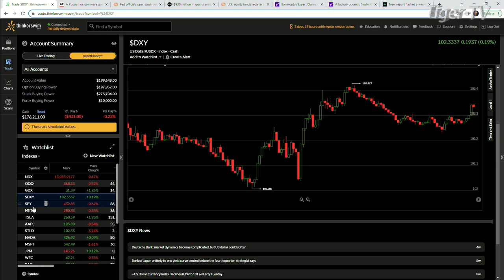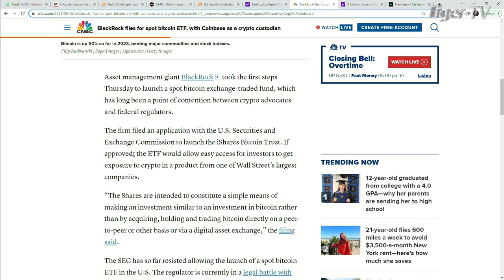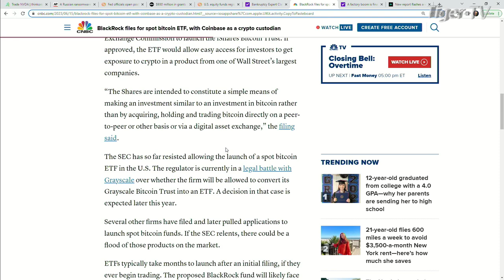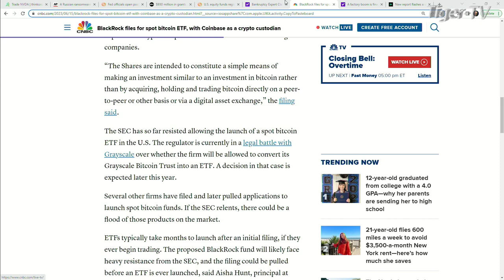June 16th, 4PM ET Market Update on TFNN - 2023